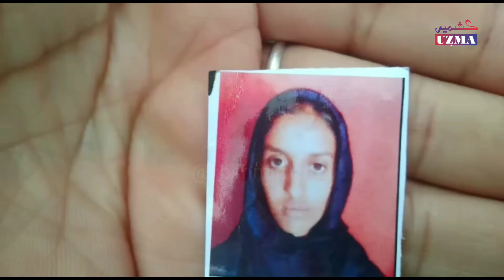کولگام میں قیام پذیر خانہ بدوش کنبے کی بیٹی کئی روز سے لاپتہ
ارہ کولگام میں قیام پذیر خانہ بدوش کنبے کی 12 سالہ بیٹی روبینہ جان دختر نذیر احمد گزشتہ کئی روز سے لاپتہ ہے۔اہلِ خانہ کا کہنا ہے کہ بیٹی دماغی طور پر ٹھیک نہیں ہے،اُنہوں نے لوگوں سے اپیل کی ہے کہ لڑکی کے بارے میں اگر کسی کو جانکاری ہو تو وہ اس نمبر 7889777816 پر رابطہ کریں۔